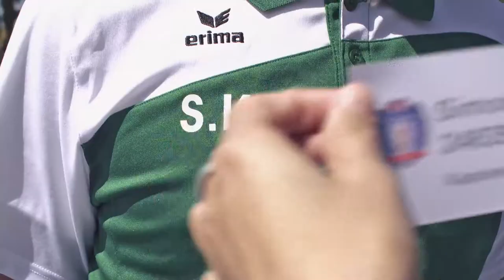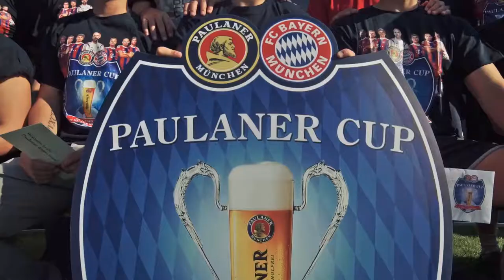Paulaner Cup 2015 – das große Fußballcasting in München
40 Kandidaten aus ganz Europa präsentierten in München ihre fußballerischen Künste der Jury, bestehend aus Paul Breitner, Waldemar Hartmann und Raimond Aumann. Das Niveau war hoch, dennoch kam auch der Spaß an diesem Tag nicht zu kurz.